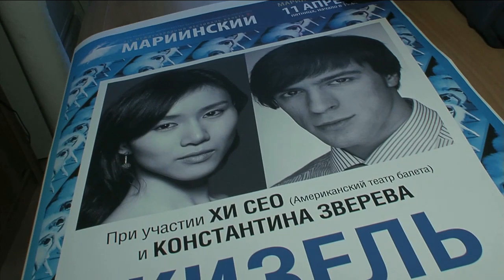Hee Seo at the Mariinsky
XIV Ballet Festival MARIINSKY
Giselle
fantasy ballet in two acts
Giselle: Hee Seo (ABT)
Count Albrecht: Konstantin Zverev